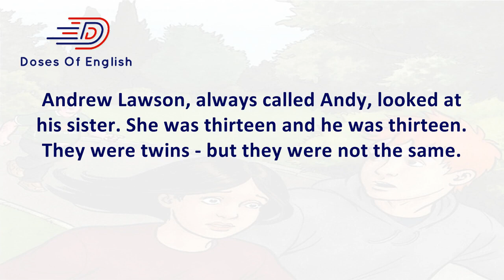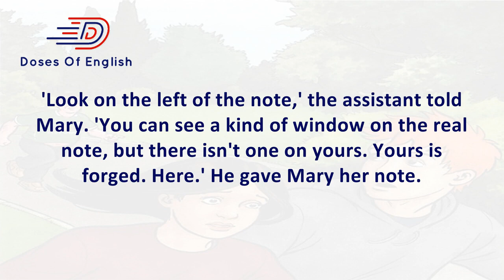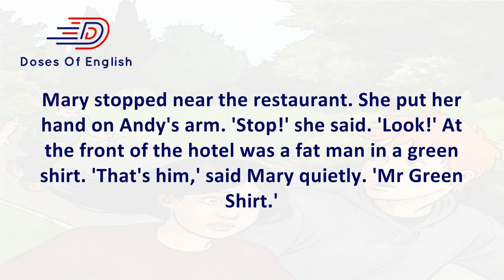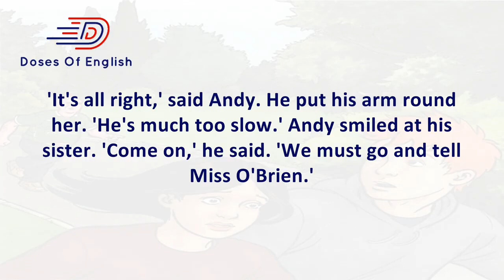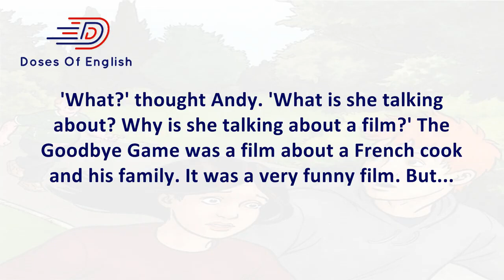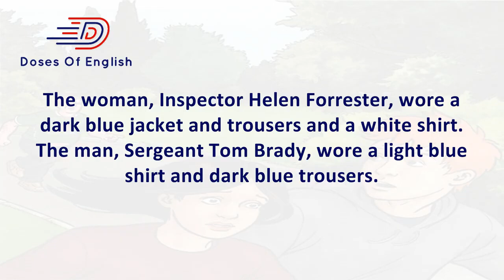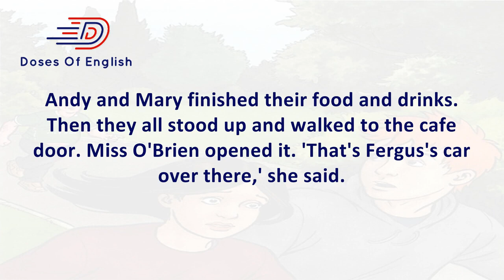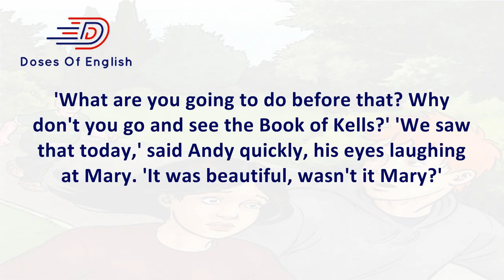Learn English Through Story: A Little Trouble in Dublin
A Little Trouble in Dublin by Richard MacAndrew
story level: 1 (Beginner)

00:00  Chapter 1
00:06:46  Chapter 2
00:12:54  Chapter 3
00:17:39  Chapter 4
00:22:14  Chapter 5
00:26:33  Chapter 6
00:32:17  Chapter 7
00:36:14  Chapter 8
This award-winning graded readers series is full of original fiction, adapted fiction and factbooks especially written for teenagers.
Twins, Andy and Mary, are in Dublin on a school trip. When Mary discovers that she has been given a forged €20 note, she thinks she knows the identity of the forger. The twins start to investigate, but it soon becomes clear that the forgers know who Andy and Mary are too. This paperback is in British English. Download the complete audio recording of this title and additional classroom resources Cambridge Experience Readers get teenagers hooked on reading.